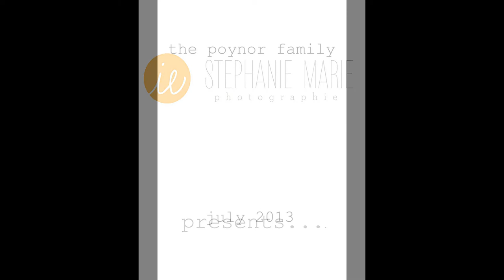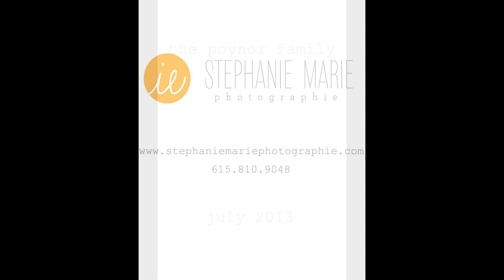The Poynor Family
Stephanie Marie Photographie presents The Poyor Family, July 2013.